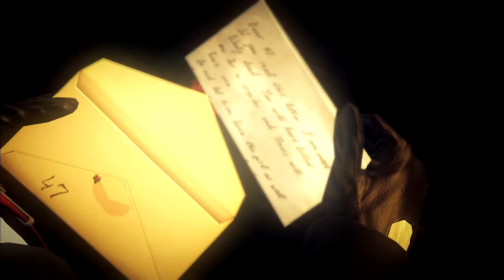That's Not Water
After making his way to his target does 47 have the guts to pull the trigger?